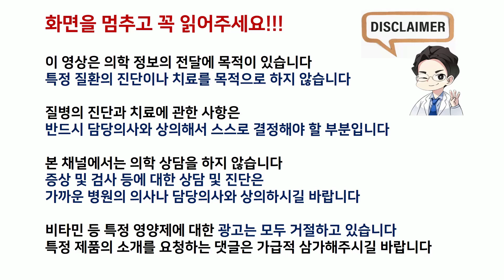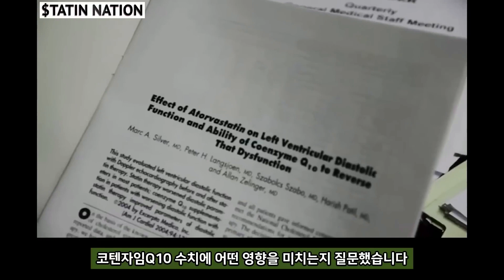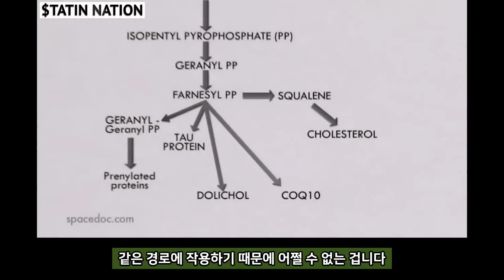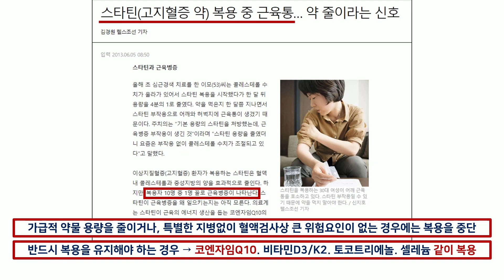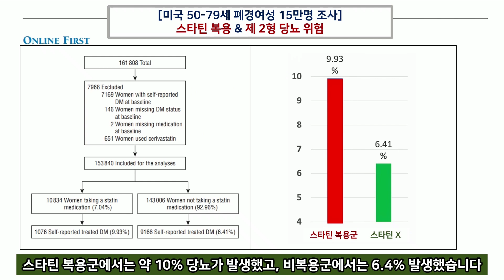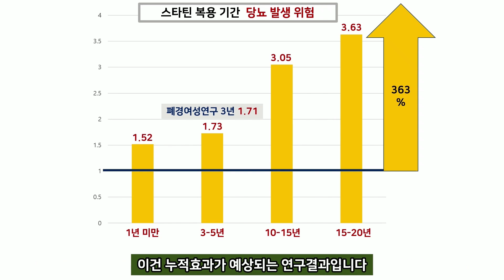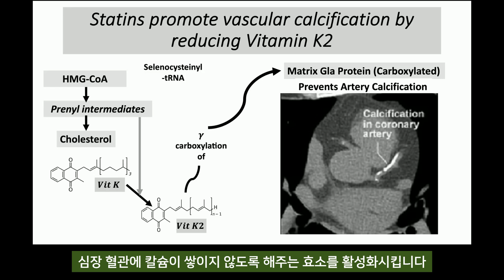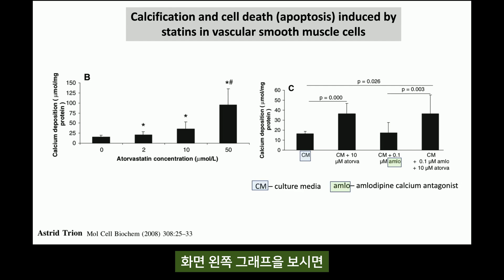의사인 내가 고지혈증약을 먹지 않는 아주 간단한 이유 [스타틴 미스테리] 스타틴 최초 발견자는 먹었을까?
고지혈증약의 대표인 스타틴은
정말 엄청난 미스테리가 있습니다
그런데 정말 "아이러니"하기까지 합니다

심장에 좋은 것은 줄어들게 하고
심장에 나쁜 것은 늘어나는데
"스타틴은 혈관에 무조건 좋다"라는
아주 아이러니한 미스테리 말이죠

이번 영상에서
이 "미스테리"를 풀어보겠습니다

[추천 시리즈 영상 - 같이 보세요]
모든 만성 질병을 예방·치료할 수 있는 최고의 방법은? 의사들은 전혀 모릅니다
심장마비 정말 피하고 싶습니까? 그럼 LDL 콜레스테롤 대신 "이걸" 먼저 하세요

콜레스테롤 높으면 암에 걸릴까? 고지혈증약은 암을 예방할까? [스타틴의 진실]

남색 염색사는 흰 바지를 입는다 (엔도 아키라)
고지혈증약 스타틴의 이해를 돕는 글 (관련된 분들은 반드시 필독하세요)
낫 놓고 기역 자도 모른다
(주의) 약물 복용에 대해서는 주치의와 환자분이 상의해서 신중하게 결정해야 할 문제입니다

관련 영상 1: 난 니가 콜레스테롤에 한짓을 알고있다 [LDL과 심혈관질환 1편]
관련 영상 2: 난 니가 콜레스테롤에 한짓을 알고있다 [LDL과 심혈관질환 2편]

관련 영상 9: 탄수화물 적게 먹으면 더 빨리 죽는다고요? [콜레스테롤 대 사기극 1편]